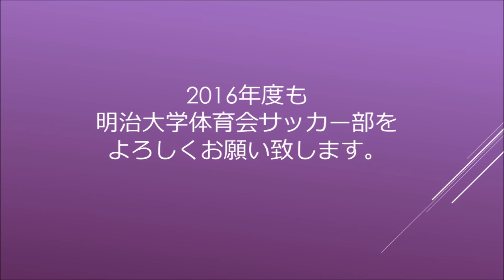2016年度幹部挨拶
明治大学体育会サッカー部
スローガン『一心』
【主将】服部 一輝(4年/札幌大谷高校出身)
【副主将】小出 悠太(4年/市立船橋高校出身)
【副主将】伊池 翼(4年/横浜F・マリノスユース出身)

今シーズンも応援よろしくお願い致します。